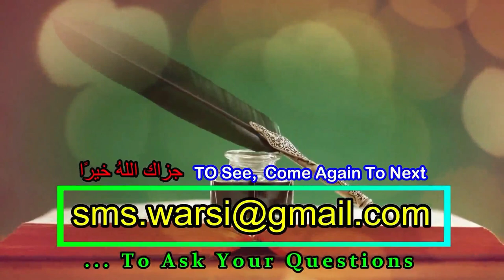Sahi Alfaz Salamu Hai Ya Salamo | Zer Aur Pesh Ke Durust Talaffuz | زیر اور پیش کے سہی الفاظ کیا ہیں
(NEWS & Update) 📰 📅⏰
Aane Wali Videos & Live Timing Dekhen
Sikander Warsi about Zer Aur Pesh Ke sahi talaffuz
Zer Aur Pesh Ke Durust talaffuz by Sikander warsi
SMS warsi Durust talaffuz
Sikander warsi maaroof aur majhool
ज़ेर और पेश के सही तलफ़्फ़ुज़
सलामु दुरुस्त है या सलामो
یا سلام کے سہی الفاظ کیا ہیں ؟
زیر اور پیش کو کیسے پڑھیں